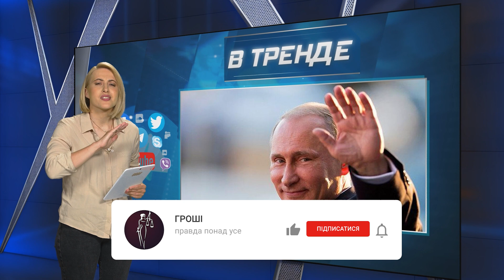Путина усиленно оправдывают на телевидении | В ТРЕНДЕ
Пропагандисты Кремля усиленно оправдывают Путина на телевидении. Детали в сюжете!